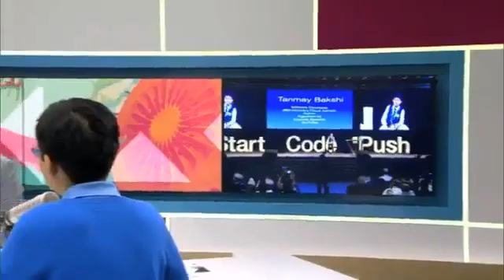A 13 year old on Artificial Intelligence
A 13 year old Indian origin champ on Artificial Intelligence